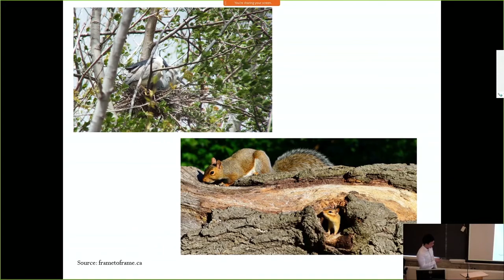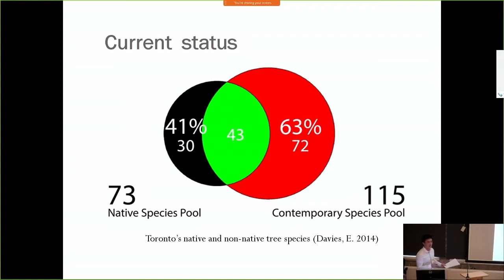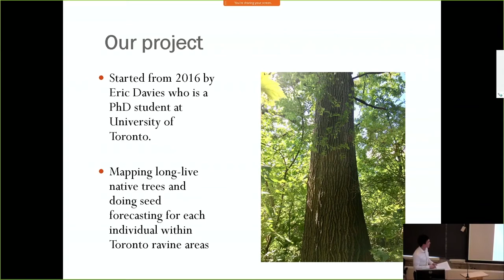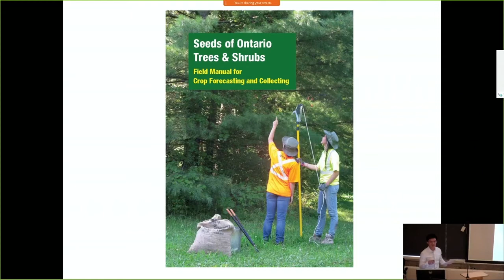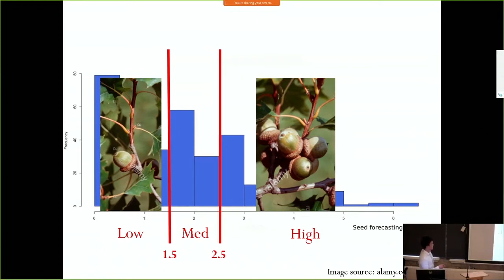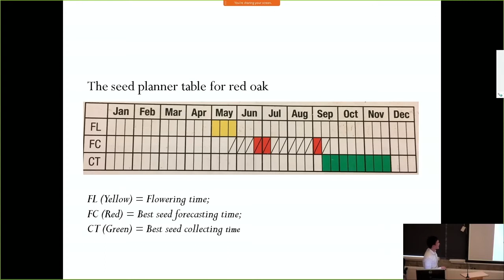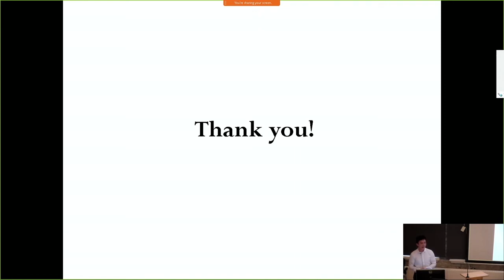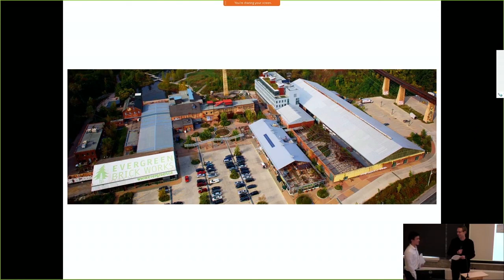2019 MFC Capstone Presentations: Yichao Zhou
Long term seed forecasting for oak species in Toronto ravines presented by Yichao Zhou on December 9th, 2019
Internal University of Toronto Supervisors: Eric Davies, Patrick James

External Supervisor: Annie Vandenberg, Evergreen Brick Works